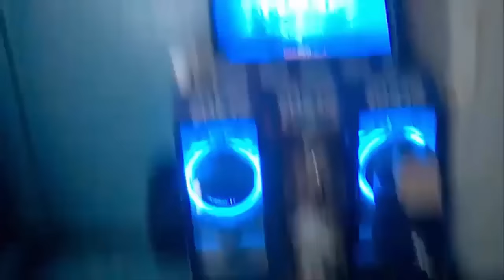Another Pump Show Vlog #2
Nuevo Vlog de APS, entrevista con Yeiden y Cosas que no les gustan a las chicas que hagas cuando juegan pump! (según memo)
Así que pongan atención y denle like!
Comparte :D
Links!